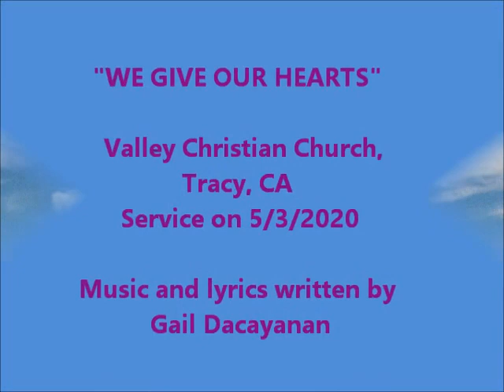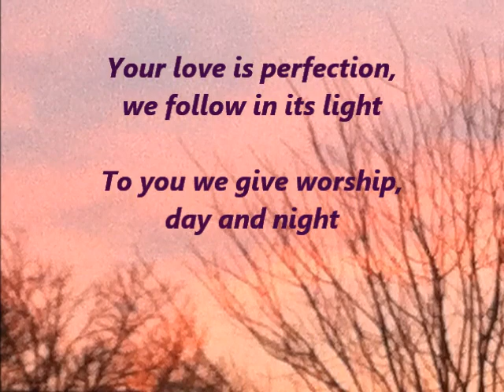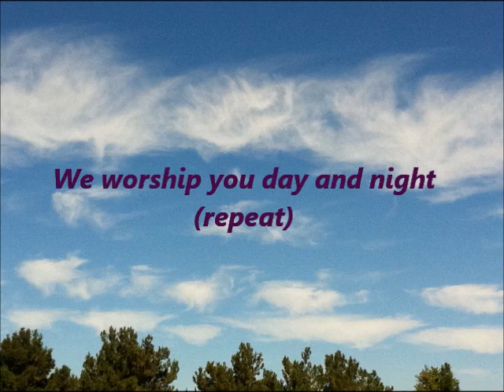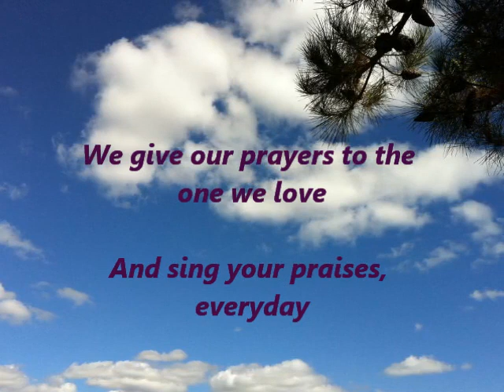We Give Our Hearts --Original christian song by Gail Dacayanan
I am so blessed during this crisis of sheltering at home, to provide music and lyric videos for Valley Christian Church streaming services, Tracy, CA.  May we all stay safe and well and I send my love and blessings to you all.   ~  Gail

The acoustic guitar and vocals, and production of the video was by Gail Dacayanan, originally for the streaming service of Valley Christian Church, Tracy, 5/3/2020.  Entire recorded streaming services by Valley Christian Church, Tracy, may be accessed on their Facebook

We Give Our Hearts" is an original song, and the music and lyrics were written and performed by Gail Dacayanan. The song was published 5/3/2020, (c)Gail Dacayanan.